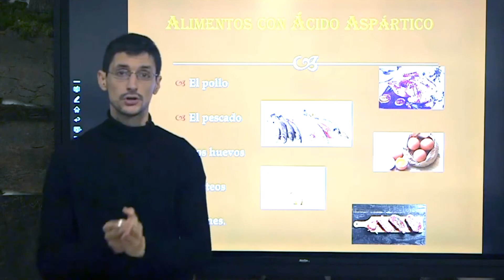Aspartatos en productos Animales. Ácido Aspártico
Un saludo
diego contreras sánchez (diecon.coach)